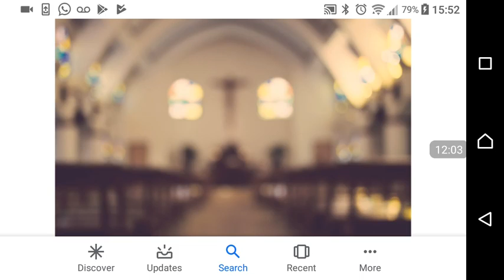The Real Church Part 1 (GMS SpiritOfHumility)